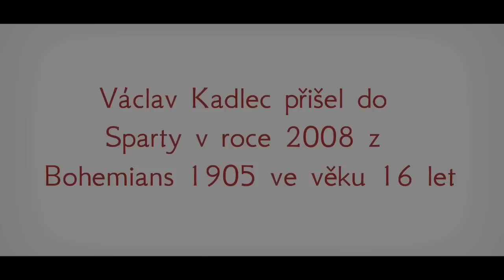Hodně štěstí Venco! Ať se ti v Eintrachtu daří!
Video na rozloučenou s Vencou Kadlecem, které mapuje jeho sparťanskou kariéru. Věřím, že se Václav jednou vrátí.
Song: Regina Spector - Us